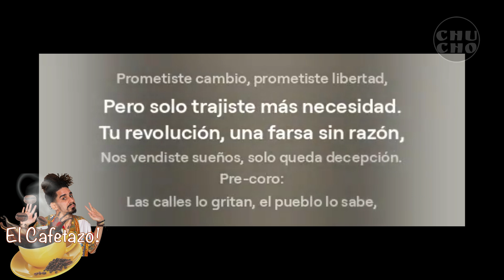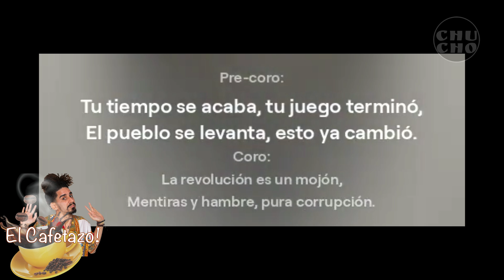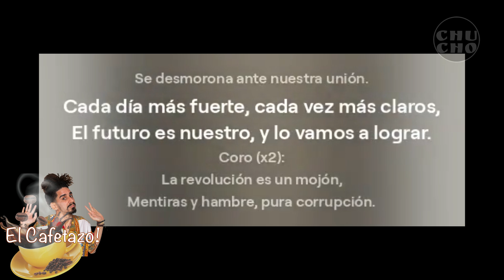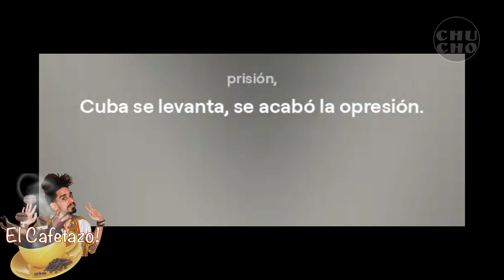LA REVOLUCION ES UN MOJON - HARDCORE